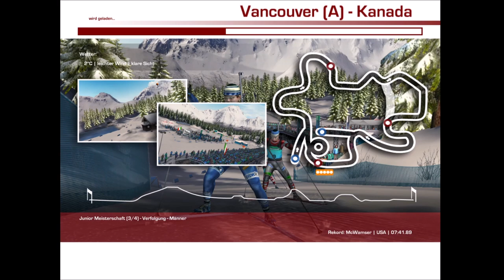Biathlon 2021 #03 Die olympische Strecke von Vancouver!